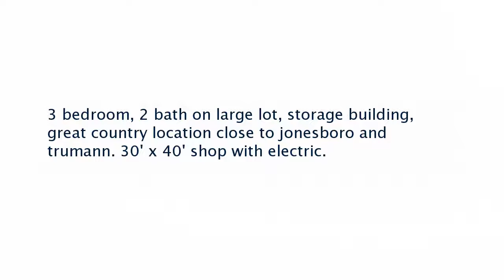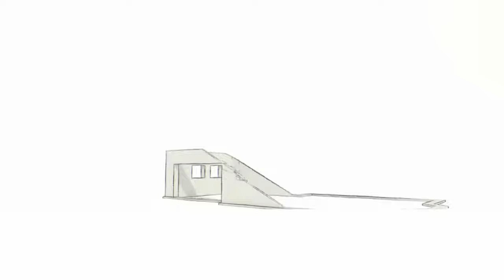Real estate for sale in Trumann Arkansas - MLS# 10070424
24035 Hwy 69 W
Trumann Arkansas 72472
MLS# 10070424

3 bedroom 2 bath on large lot storage building great country location close to jonesboro and trumann. 30&rsquo; x 40&rsquo; shop with electric.